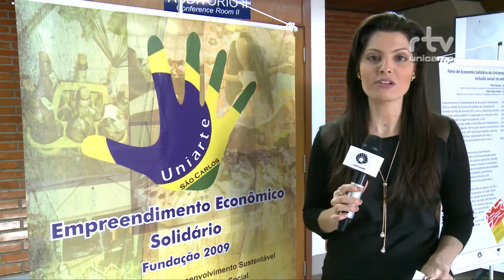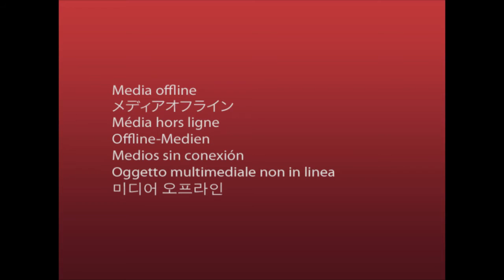Fórum Permanente - Economia Solidária